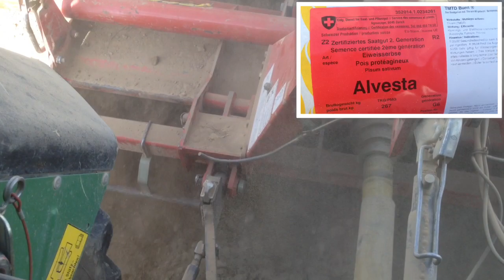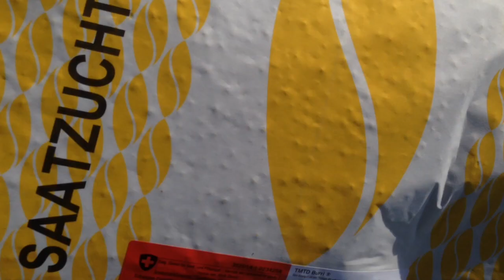Saat Eiweisserbsen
Sorte Alevesta